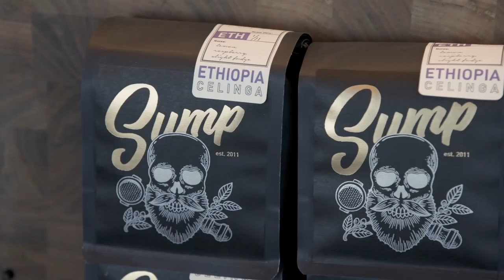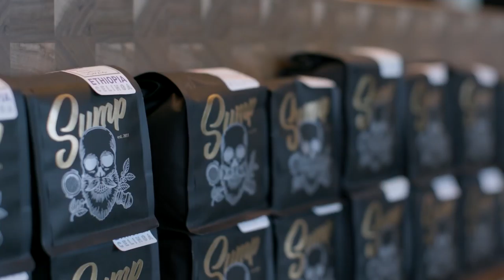Sump Coffee - Coffee & Craft Redefined | Another Round | Opry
The guys finish their latest adventure at Sump Coffee where they're educated on how to create three different flavors and styles of coffee drinks brewed from the same coffee bean.